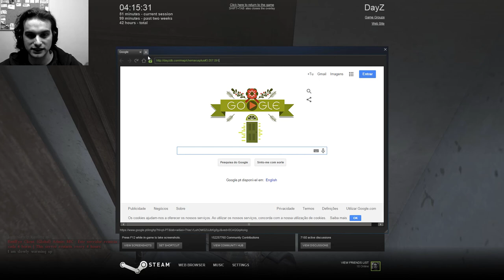Perdidos No Monte - Dayz #3 - GAMEPLAY FULL HD 1080P - COM CONVIDADOS!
Sejam bem vindos à segunda parte de DayZ na companhia de 2 convidados, Andre e Silence.

Esperamos que gostem Malucos!

Dayz Standalone a partir tudo!